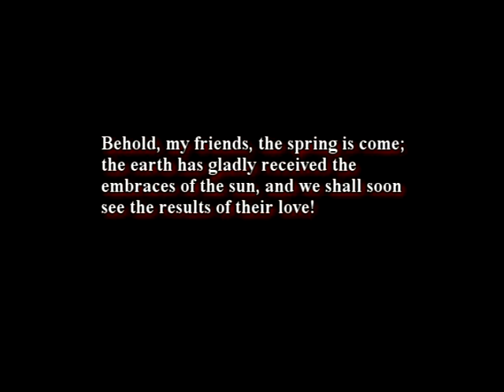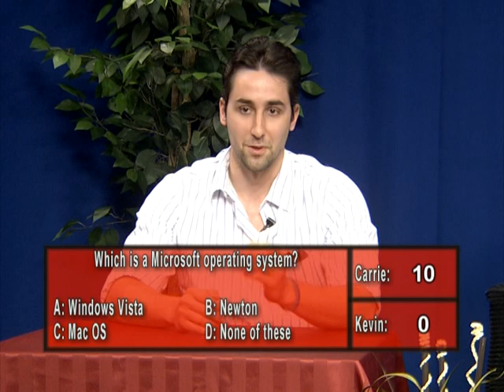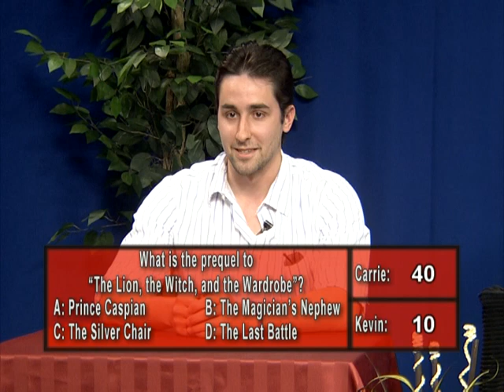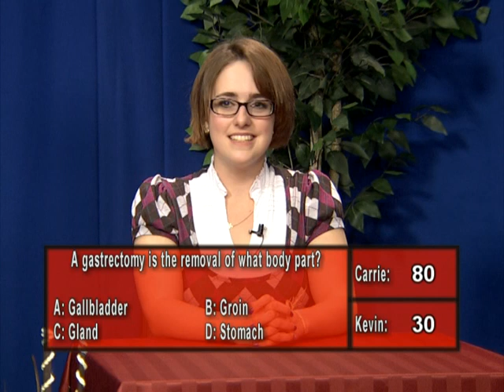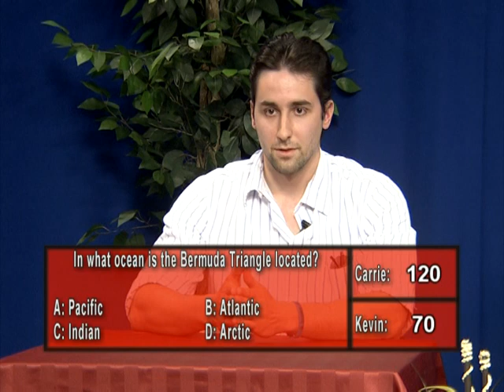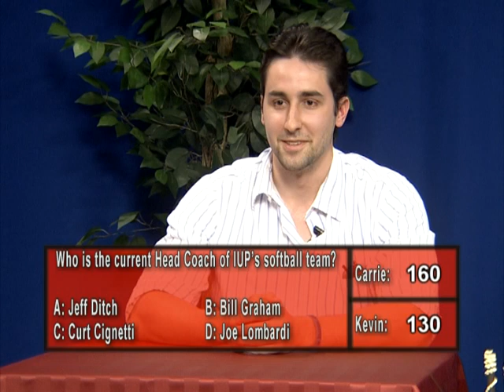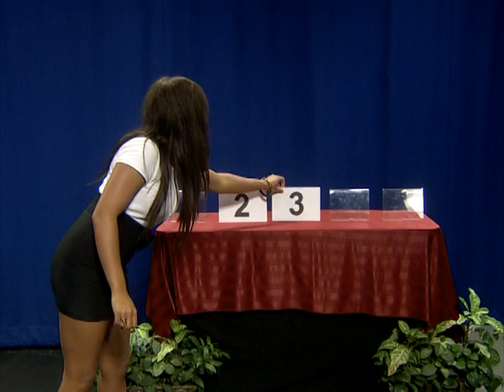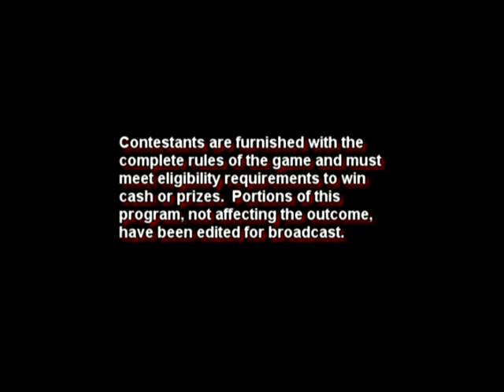No-Brainer Episode 26